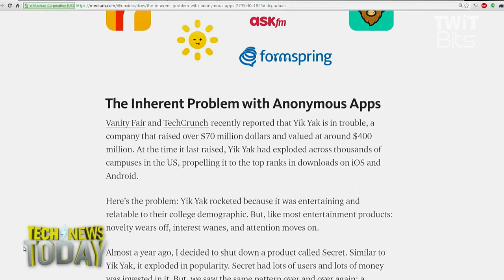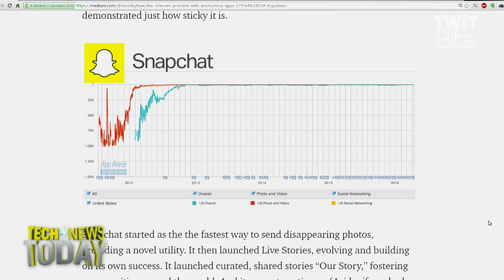The Dirty Secret of Anonymous Apps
Jason Howell, Megan Morrone, and Serenity Caldwell of iMore talk about why anonymous apps are bound to fail. Is it because anonymity doesn't allow for community or are all new social networks bound to fail? Secret, Yik Yak, Ask.FM, and others can't beat the power that is Snapchat.